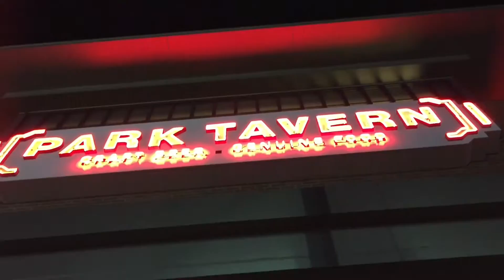A ChicagonistaLIVE Girls Weekend at Rosemont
The ‪#‎ChicagonistaLIVE‬ girls’ idea of a get-a-way is normally a hop on the plane to some exotic destination, but with our busy schedule up ahead, we were excited to join a media tour of what ‪#‎Rosemont‬ has to offer. We packed in a non-stop weekend tour of Rosemont’s fun district starting from Loews Chicago O’Hare Hotel to the many restaurants & entertainment spots at MB Financial Park at Rosemont and capping it off for some retail therapy at the Fashion Outlets of Chicago! ‪#‎RosemontMediaTour‬

Check out our quick video tour above and below is the list of all the places we visited in Rosemont:

Sugar Factory Rosemont
Adobe Gilas Rosemont
Park Tavern Rosemont
iFLY Chicago – Rosemont
Fogo de Chão
Hofbrauhaus Chicago
Five Roses Pub
Muvico Rosemont 18
Zanies Comedy Club Rosemont